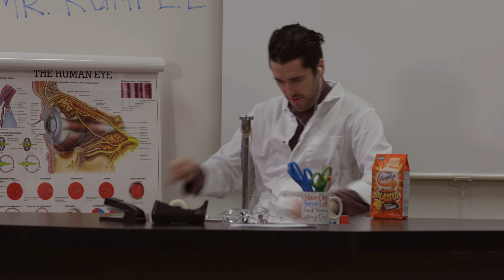The Girl Without a Phone - a Rapunzel Story BLOOPERS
Special guest appearance by: Sean ITSYEBOI Callaghan
Cast Instagram: